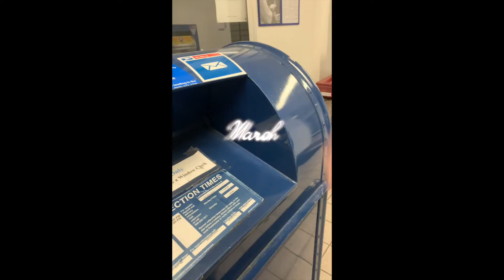Christie's 2021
If I just list out all the stuff I do, this seems to be a normal year.
But no it’s not.
This is a year that everyone thought it’s going to get better than 2020 but it didn’t.
This is a year that everything gets turned into opinions and nothing seems real
We tried to bandage our sanity through food, music, traveling, friends
We tried to construct little isolated sanctuaries to preserve our human sanity
But nothing can hide the fact that we are in deep shit right now
We have no idea what the fuck will happen next
A number 2022 is not going to magically fix our problems
So I guess
Buckle up and hold my hands
We will see how far we can still go